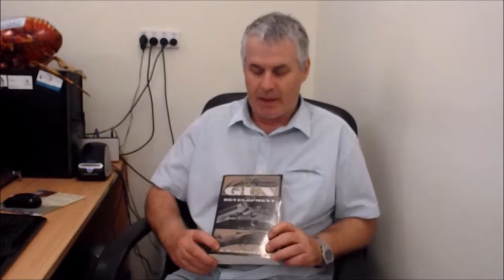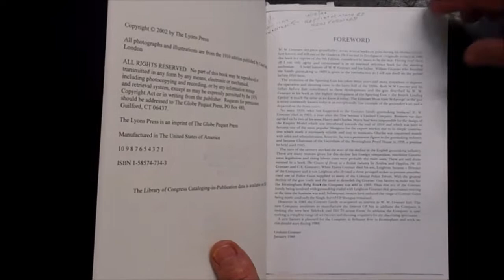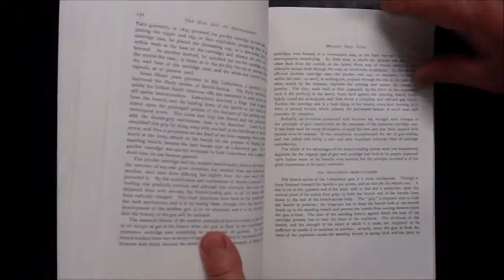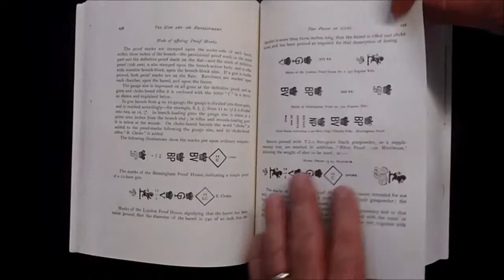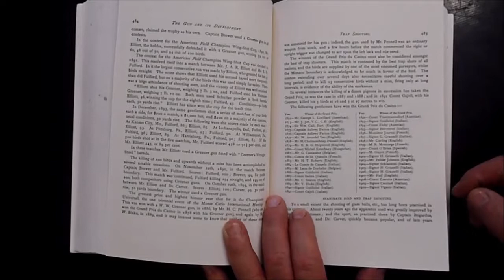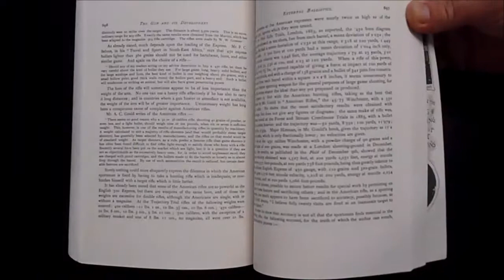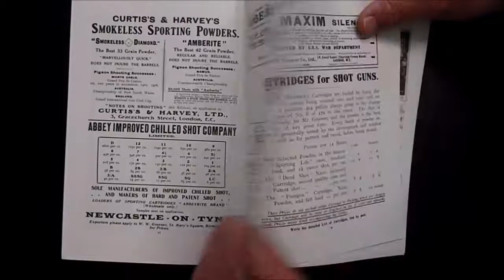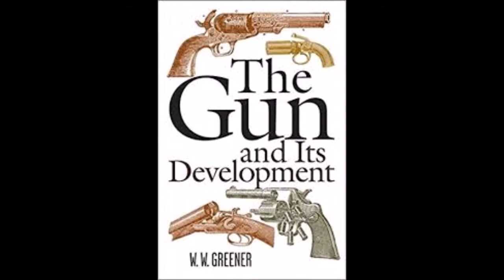Book Review: The Gun and it's Development by W.W. Greener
A book review of the 9th edition of this classic book. Written by prominent English Gunmaker  William Wellington Greener in 1881 and rewritten up to 1910 it is a comprehensive work on the development of firearms up until that time with a bias towards sporting shotguns.
I give a general introduction to the book and then quickly go through it showing the layout, chapters, illustrations and contents.